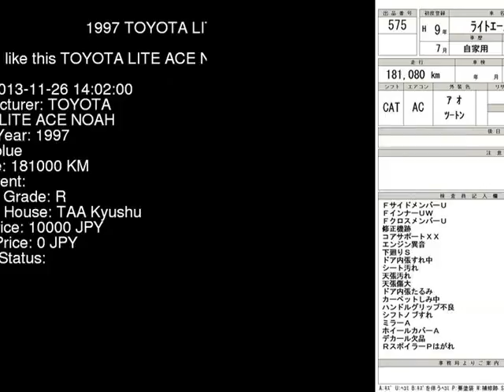1997 TOYOTA LITE ACE NOAH CR40G